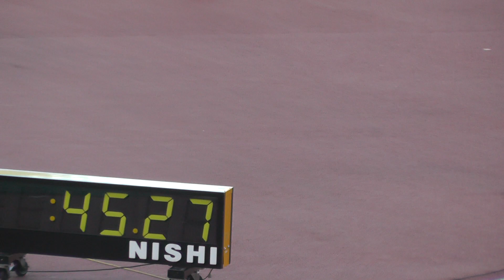義足 義手 装具 走る 2014日本身体障害者陸上 男子T42-47 4×100mR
2014年6月７日　日本身体障害者陸上競技選手権大会in長居

男子T42‐47（大腿・下腿・上肢切断　機能障害）

１走　多川知希（前腕義手）
２走　佐藤圭太（下腿義足）
３走　芦田創（上肢装具）
４走　山本篤（大腿義足）

45秒25（日本記録は2013年7月に同メンバーがIPC世界選手権inリヨンで45秒12）